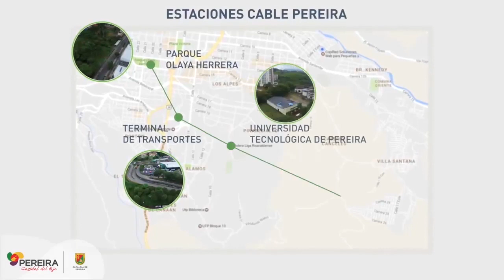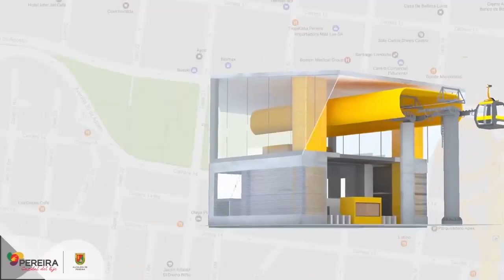PEREIRA POR SU SEGUNDO TITULO DEL AÑO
Vea en EL INFORMATIVO DEL EJE CAFETERO, como se prepara Deportivo Pereira para la final ante Boyacá Chicó , además la actualidad de los Juegos Deportivos Nacionales con Simón Trujillo desde Cartagena.